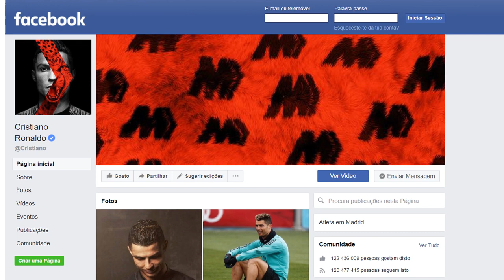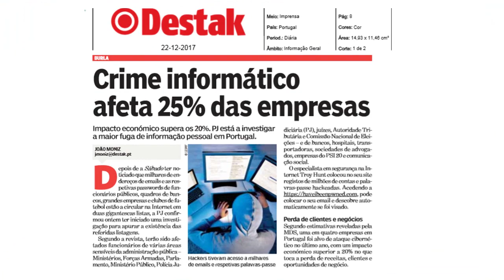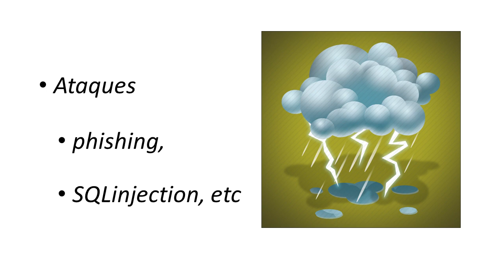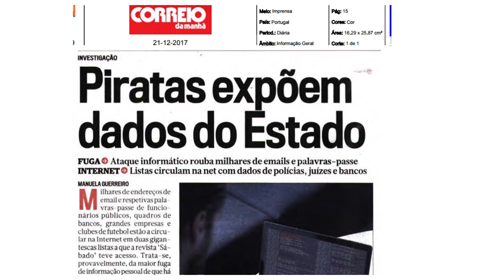Módulo 2 - Vídeo 2: Ameaças mais frequentes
Neste vídeo, o especialista aborda as ameaças mais frequentes às quais estamos expostos quando navegamos na Internet. Chama também para o enorme valor dos dados nos dias de hoje.